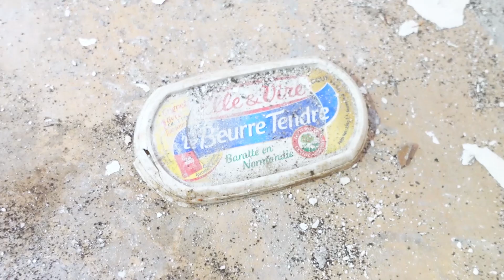Mystères en altitude: Enquête dans un hôtel abandonné (URBEX)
Yo c'est Stellou !

Fin novembre 2023, avec mon frère, on est parti en exploration dans un hôtel abandonné 😊

💬N'hésitez pas à poser n'importe quelle question en commentaire, j'y répondrai avec plaisir !

💡Si vous pensez à des défis que vous aimeriez me voir réaliser et que je fasse une vidéo "témoignage" dessus, n'hésitez pas à me souffler vos idées en commentaire également 😊💬

➡️Et si vous voulez me suivre sur mon compte insta: @stellouve

Toutes les musiques ont été composées par mes soins ☺️